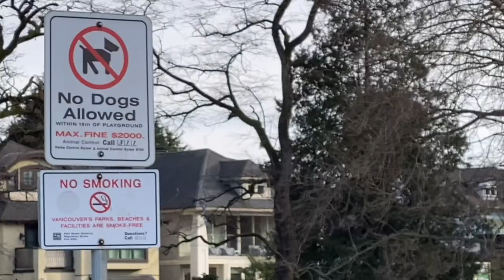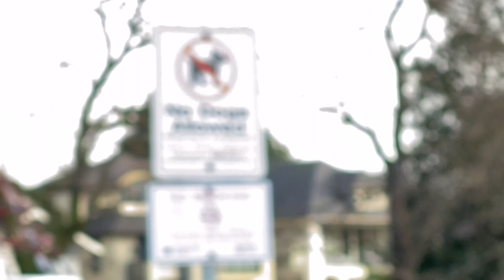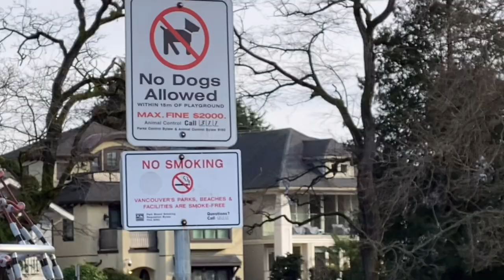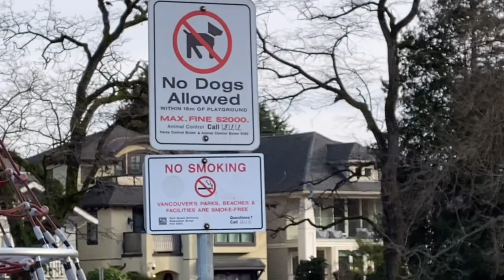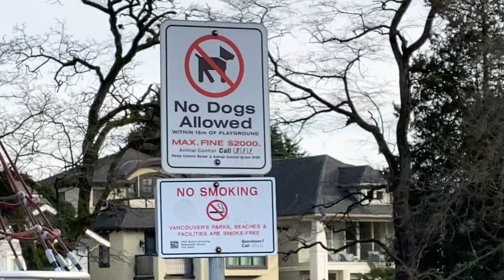ASMR 꿀잠으로 이끄는 자장가영상. 캐나다 밴쿠버 해변산책길. For relaxing. Canada Vancouver Kitsilano 작은파도소리.